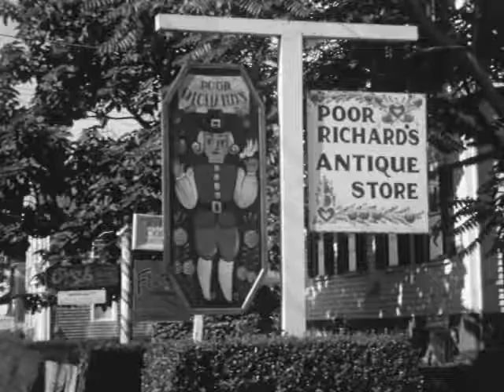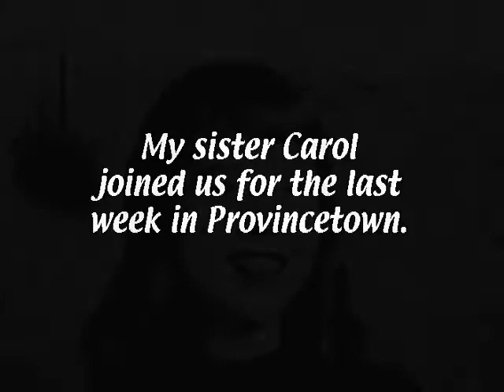Provincetown 1953 The First Summer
This extraordinary home movie is essentially a time capsule of Provincetown, Massachusetts, as it was in the summer of 1953, consisting of old stills and silent black and white film. In 1953, Yvonne Andersen and Betty King, art students at LSU, went to Provincetown for the summer to study with painter Hans Hofmann. Living there at the same time, aspiring writer Dominic Falcone. The trio met in Provincetown, and for a time were all working at the Lobster Pot Restaurant to pa their expenses. The film depicts a small Cape Cod town full of artists, summer life, in a wonderfully non-commercial era.